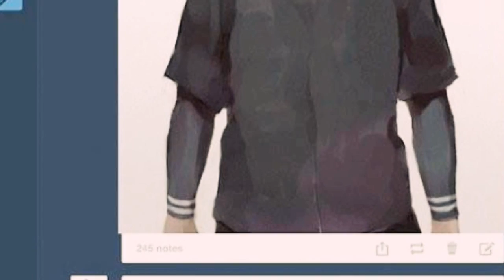Tokyo Ghoul Kaneki cool picture